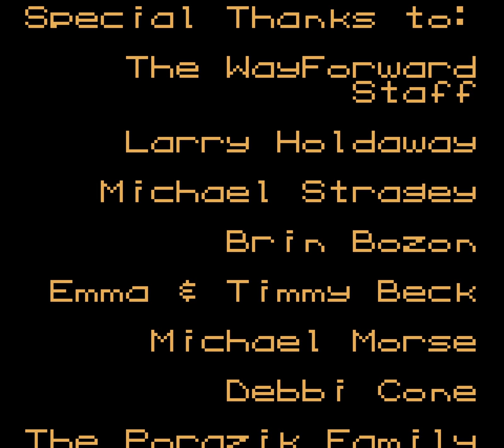[TAS] GBC Wendy: Every Witch Way "Advance World!" by ThunderAxe31 & EZGames69 in 04:41.5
Wendy: Every Witch Way is an action platform video game published by TDK Mediactive and developed by WayForward Technologies for the Game Boy Color in 2001.

The game centers on Wendy the Good Little Witch from the Casper the Friendly Ghost series. After accidentally opening her "aunties" chest containing magical stones, they upset the gravity of a floating castle that crashes on her house.

The player controls Wendy through three worlds with twelve levels and a horizontal shooter stage in each world. Inserting the game in the Game Boy Advance unlocked a new world exclusive to the console - Advance World.